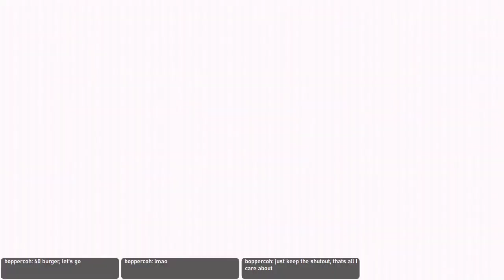S02G08 at Hawaii - Fresno State Coronavirus Dynasty - NCAA Football 07 - Heisman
Season 2 game 8, 2007-08 season

Original Xbox hardware
480p resolution
Heisman difficulty
7 minute quarters